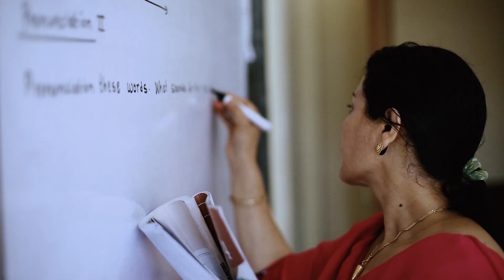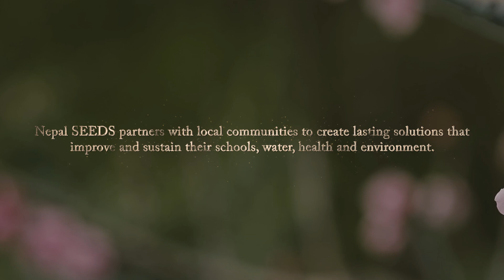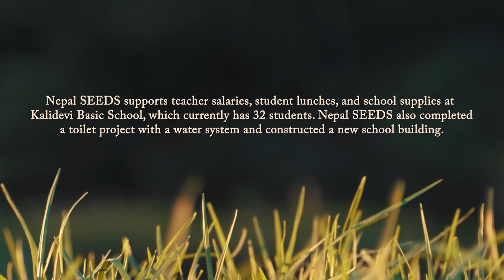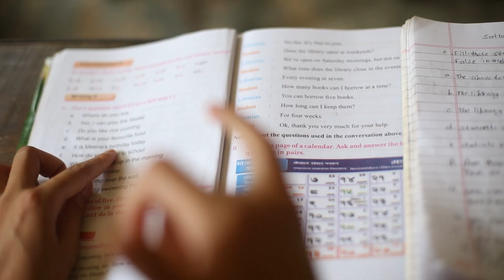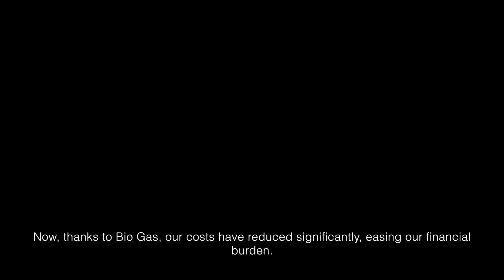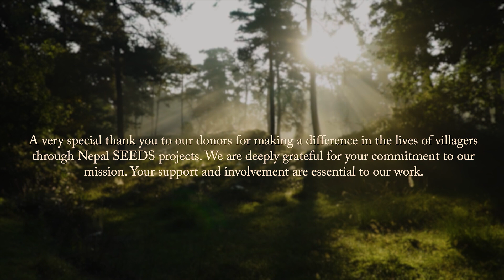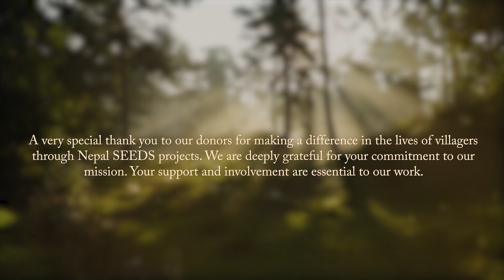Nepal SEEDS – Celebrate Progress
The 26th annual Nepal SEEDS Gala celebrates progress in our project works over the years.  Hear from our teachers, students at the Gorkha School for the Deaf, our Endowment Scholar that is now a SEEDS teacher, and much more.